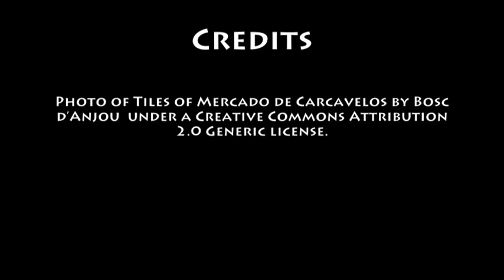April 12th Wine History